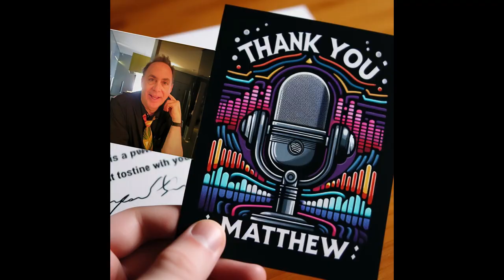Drama-Based Training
Transforming Communication: [The Power Of Drama-Based Training] - Please join me, Matthew Gray, on my show "50 Tastes Of Gray" as I sit down with Lisa Peers, a successful actor turned corporate trainer. Lisa shares her journey from starring in Australian films and TV shows to founding her global business, Peers and Players. Discover how drama-based training can boost confidence, improve communication, and drive success. Lisa's team of 300 actor/coaches provides experiential learning that equips individuals and teams to handle critical conversations, deliver powerful presentations, and tackle business challenges with ease. Learn how their unique approach fosters a team of highly effective communicators.

Matthew Gray Socials & 50 Tastes Of Gray